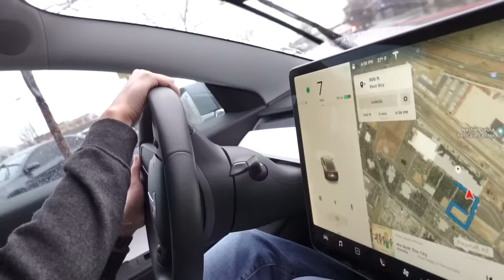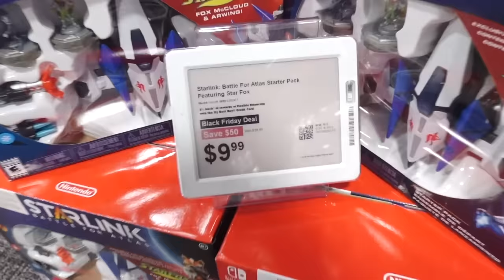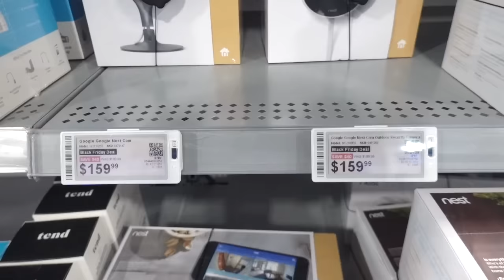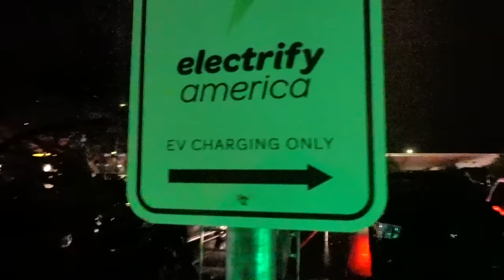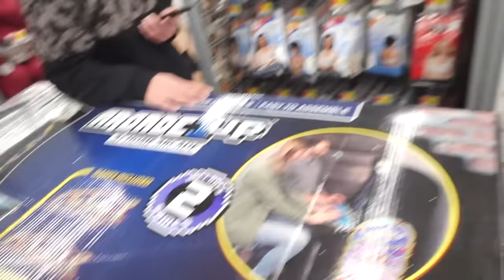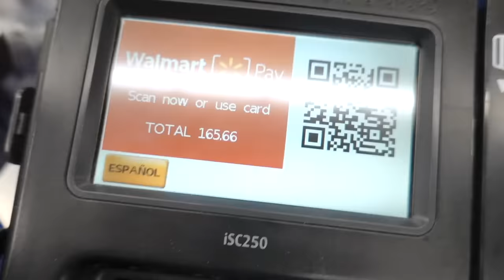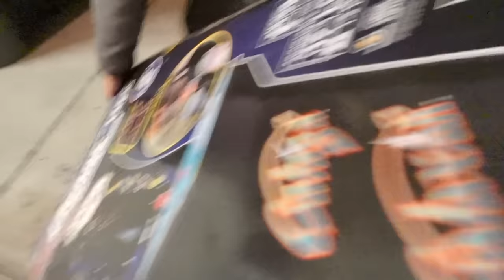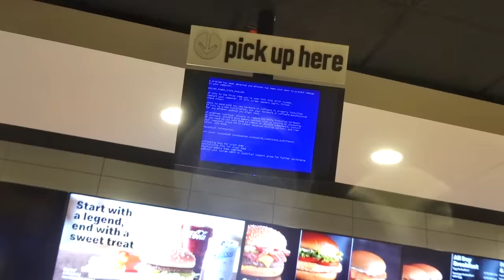BLACK FRIDAY 2019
Time with the family? NAH.